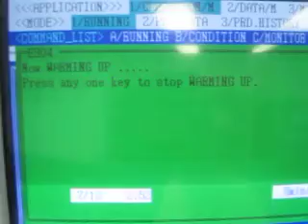Assembleon Topaz-X Pick and Place Machine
Philips/Assembleon Opal-X II Component Placer (pick and Place Machine)

Includes a Package of 20 Feeders.

 ID M15411 Type PA131201 NC 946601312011 NO FFPJ017Y10085 Prod. APR.27.00

 3 Phase AC50/60HZ.
Includes 15,943.3 Hours of operation.